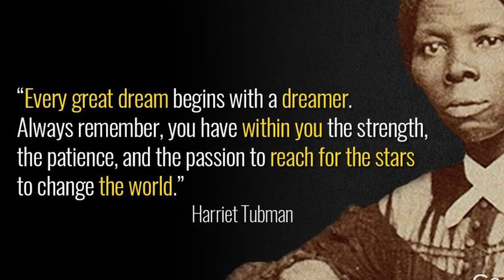HOLD ON! Trio Noire recital preview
FREE Concert
(We will also stream via Facebook live)

TRIO NOIRE
Marquita Richardson, Soprano
Jazmin Salaberrios, Soprano
Courtney Porter, Mezzo-Soprano
Lloyd Mallory, Piano

Please join us on a journey through history! Through pain, sorrow, strife, and persistence to hope, faith, love , and healing. Just Hold On!

This concert will feature arrangements of spirituals throughout time painting a prayerful and emotional journey. These are tumultuous times we are living in, but we persist and Hold on. We may not know what the future holds, but we can rest in knowing who holds the future. In music, we hope to share history, love, joy, and harmony with you on Sunday, February 5th, at 4:00pm.

Sunday, February 5, 2023 4:00pm
Crestwood Christian Church